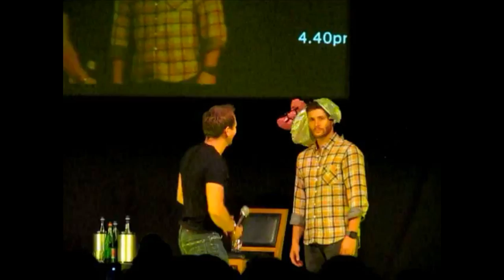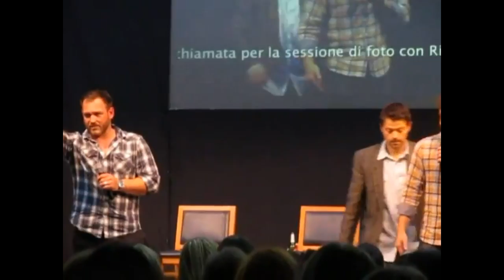Supernatural Con with Jensen Ackles and Ty Olsson Full length!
This is from the Juice in Bello convention Rome, 2013  whith Ty Olsson/Benny and Jensen Ackles/Dean Winchester